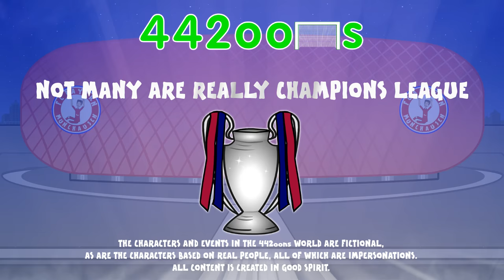Bayern Munich vs Atletico Madrid 2-1 (UEFA Champions League Semi-Final 2016 2nd Leg 15-16 Parody)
Highlights! Goals! Thomas Muller penalty miss! Fernando Torres penalty miss! Antoine Griezmann goal!